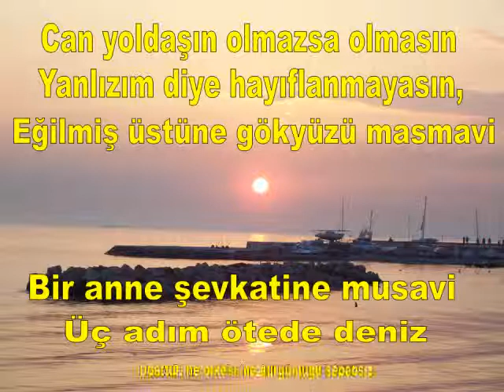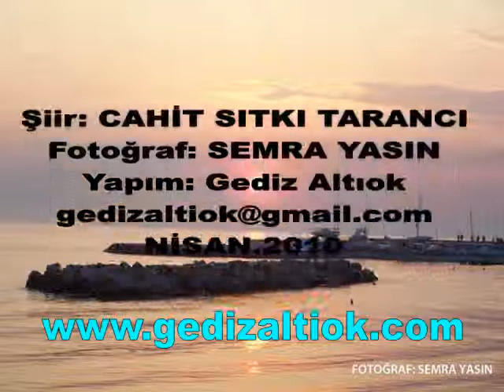CAHİT SITKI TARANCI - CAN YOLDAŞIM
Cahit sıtkı TARANCI mısraları ile karşımızda.
 Fotoğraf: Semra YAŞIN